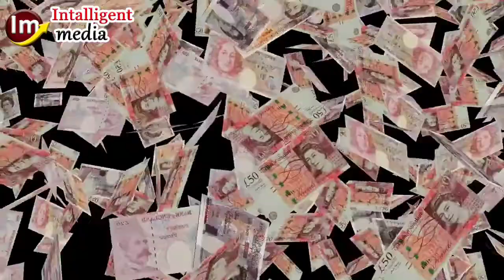New Business In Pakistan | Most Running Business In Pakistan | Lakhon Kaise kamaye